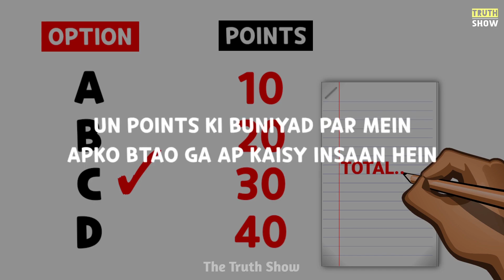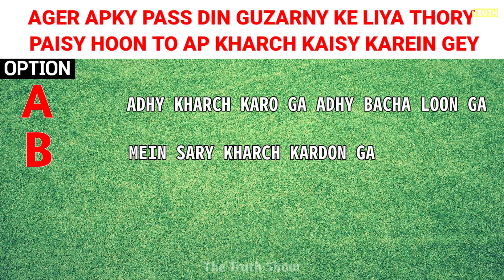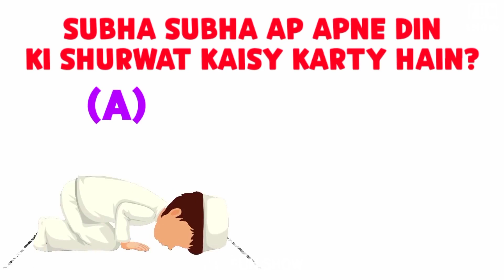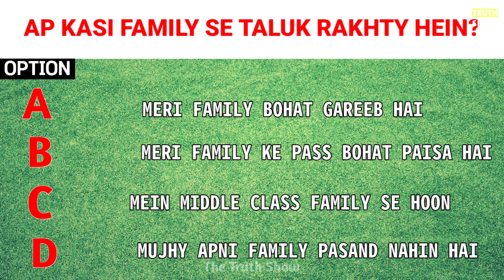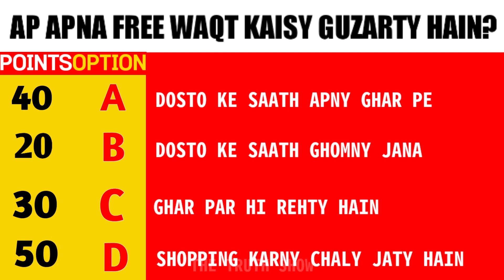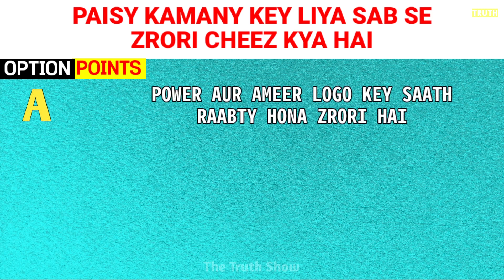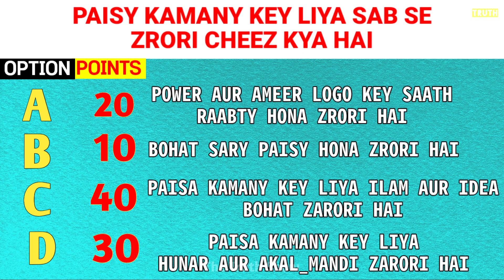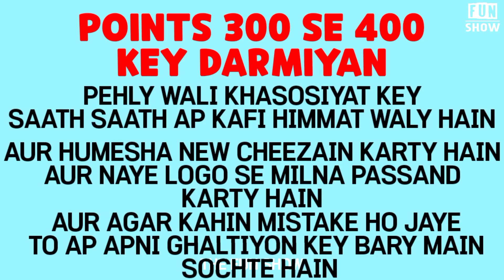Mix Questions To Test Your Personality| Personality Test in Urdu/hindi | The Fun Show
personality test in urdu/hindi